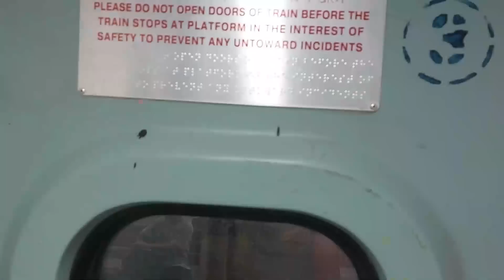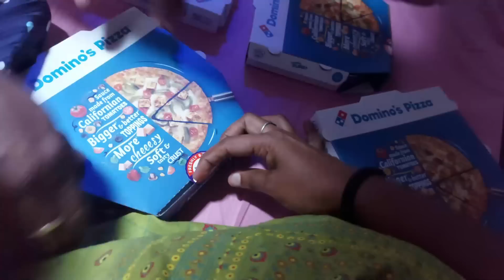FIRST TIME IN FIRST CLASS AC COUPE TRAIN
For Trip plan, Resort booking with discount price
TTT CAREMYTRAVEL (OPC) PRIVATE LIMITED,

Hi Thagappas & Thagappees,
Thank you  so much for all our subscribers for giving wonderful support ❤️.

Thanks & Regards
Dei Thagappa Yes My Son Channel